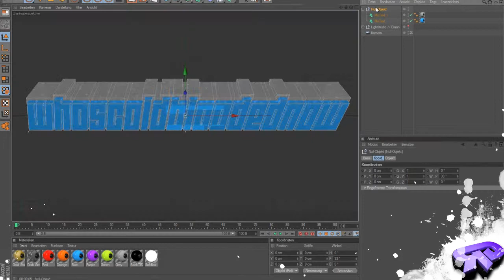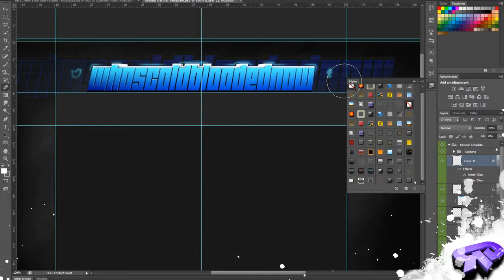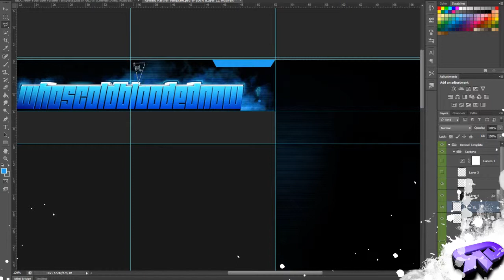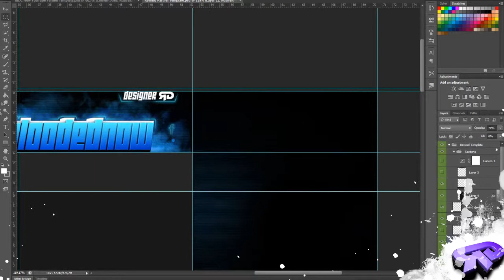WhosColdBloodedNow Background Speed Art // by .rewind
This is a Speed Art of the Background i made for WhosColdBloodedNow.

Song:
EvenS - Path of Virtue
EvenS - Too Loud WIP